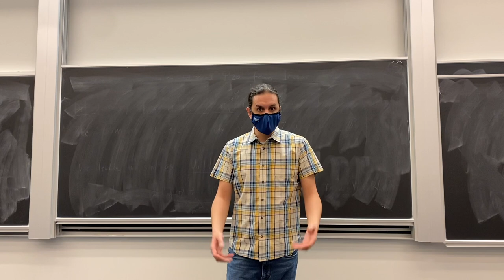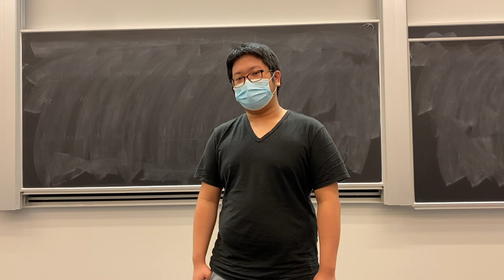MATA22 Advice from the TA's